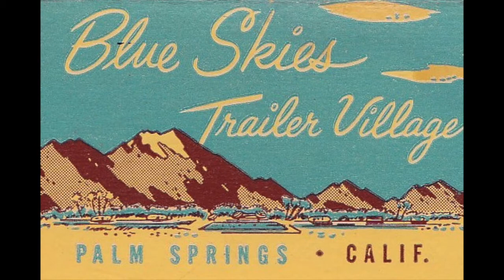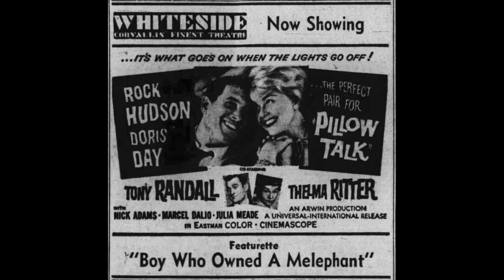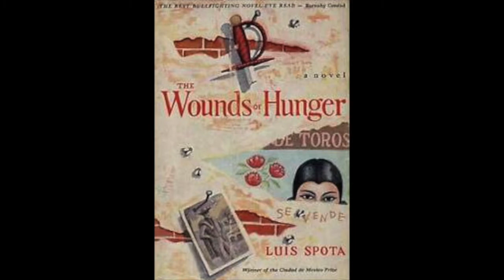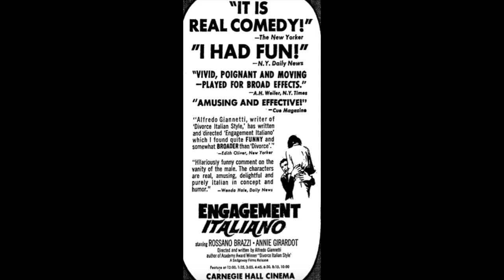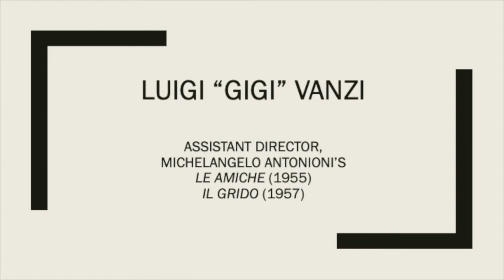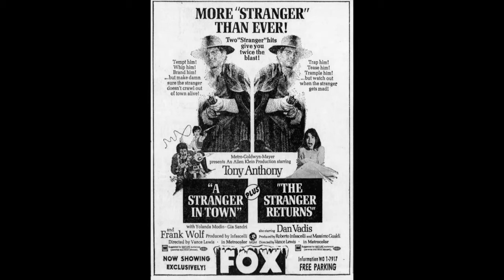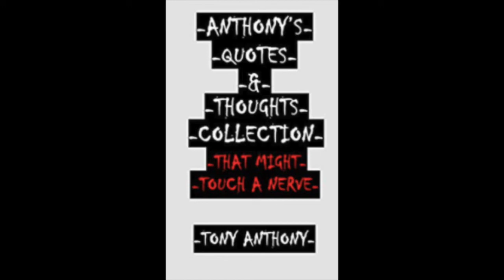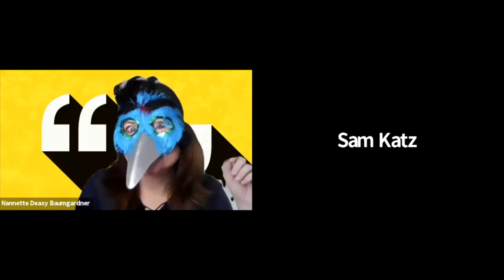A Conversation with Tony Anthony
Yonkers Public Library welcomes Tony Anthony, film star (of the MGM trilogy A Stranger in Town, The Stranger Returns, The Silent Stranger and also Get Mean, Come Together, Blindman, Comin' At Ya!, and Treasure of the Four Crowns), producer, screenwriter, inventor, and, most recently, author and publisher, for an event focusing on Tony's multifaceted creative life and the new book, Anthony's Quotes & Thoughts Collection That Might Touch a Nerve.

Included in the program is a 65-minute audio interview with Tony. Then, Jay Michaels hosts "Quote-In," a recording of actors reading excerpts from Anthony's Quotes & Thoughts Collection That Might Touch A Nerve. Finally, Tony joins us for a Q&A with our Zoom attendees.

This event was moderated by Phil Poggiali (Yonkers Public Library) and Chris Poggiali (New Rochelle Public Library) and co-sponsored by Jay Michaels Communications, New Rochelle Public Library, Friends of Crestwood Library, and Penzero Productions.